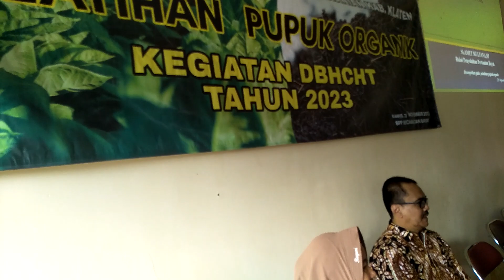Koordinator Petani Bayat di BPP Bayat